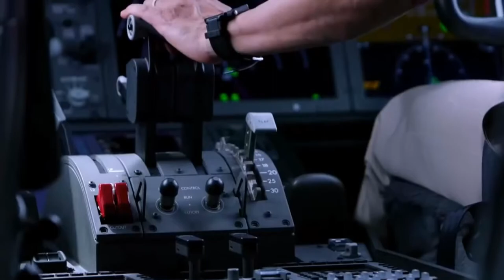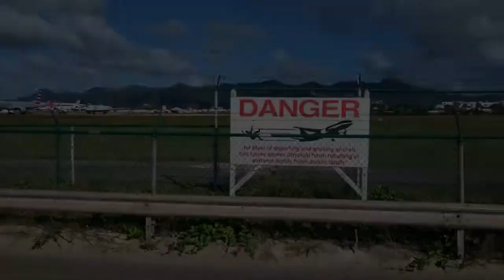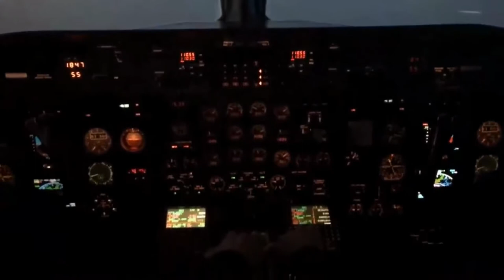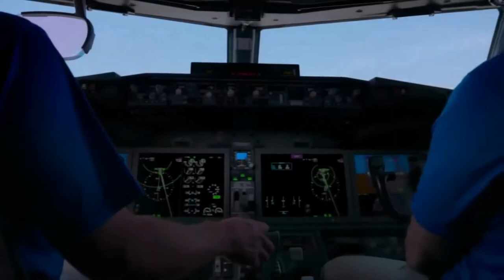Top 10 most dangerous airports in the world 2019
while you make your travels it will be interesting to educate yourself on which airline is safe and best for your journey, well it is not actually easy to decide on this but with the propal advise you can save  yourself  a lot from making the wrong decision